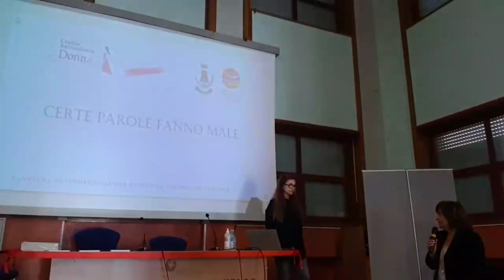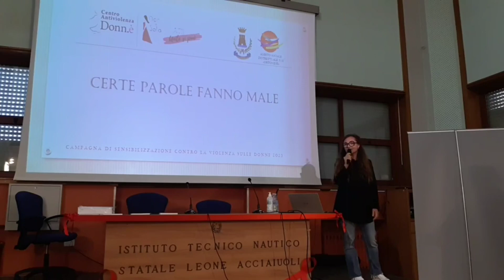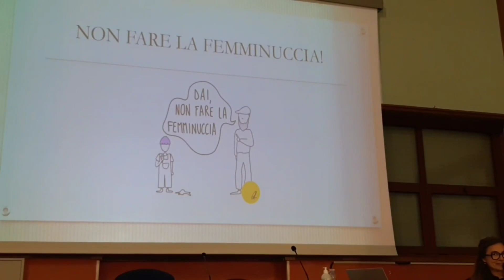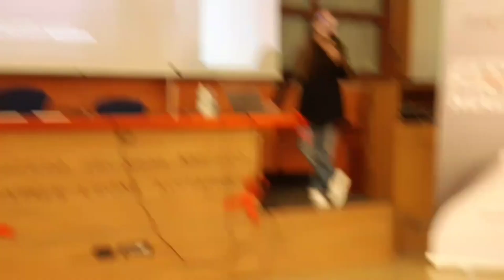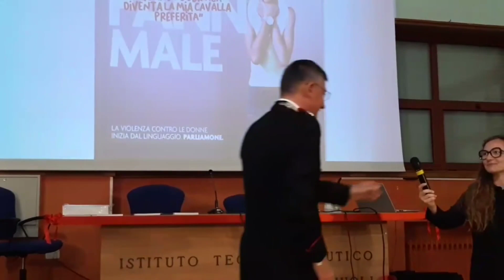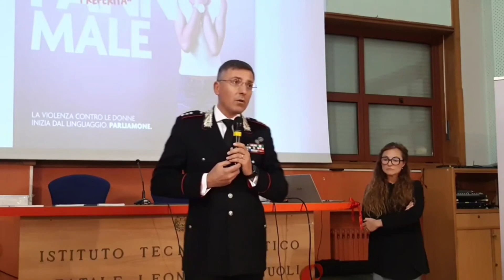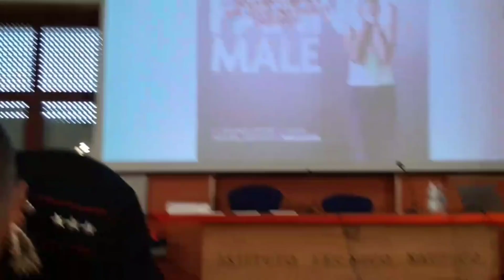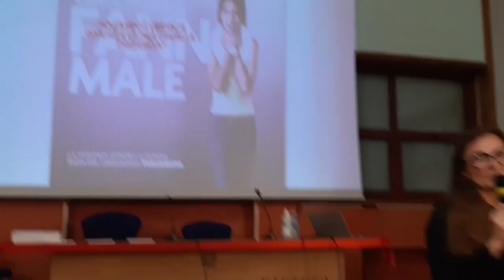CERTE PAROLE FANNO MALE giornata contro la violenza sulle donne Ortona 2023 11 24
Nell'Aula Magna dell’Istituto Tecnico Nautico “L. Acciaiuoli”,  venerdì 24 novembre, presentata la campagna di sensibilizzazione “ CERTE PAROLE FANNO MALE “, predisposta dall'Ats UNITE SI PUÒ  in occasione della giornata contro la violenza sulle donne 2023
gli interventi :
0:01 Angela Potenza , dirigente scolastico dell’Istituto di Istruzione Superiore “ “Einaudi – Acciaiuoli “
7:04 Leo Castiglione, Sindaco della Città di Ortona
4:50 Marina Di Virgilio di Donn.è 11:29
17:02 Antonella Pescini di Non sei sola
23:35  LE FRASI, PAROLE CHE FANNO MALE
36:11 Capitano Luigi Grella, Comandante della Compagnia dei Carabinieri di Ortona
47:46 la domanda di Remo D’Alessandro, Sindaco del Comune di Poggiofiorito
51:22 le altre domande
57:15 Franco Vanni, consigliere comunale della Città di Ortona